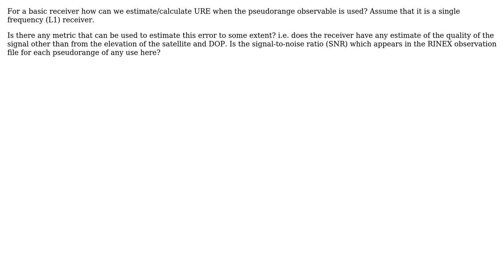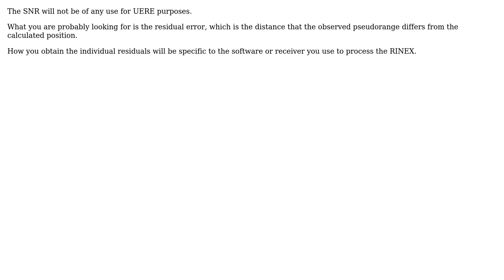GIS: How is user range error (URE) calculated/estimated in a basic receiver?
With thanks & praise to God, and with thanks to the many people who have made this project possible! | Content (except music & images) licensed under CC BY-SA | Music | Images & others | With thanks to user somerandomdude user J Hayward and the Stack Exchange Network Trademarks are property of their respective owners. You are responsible for your own actions.